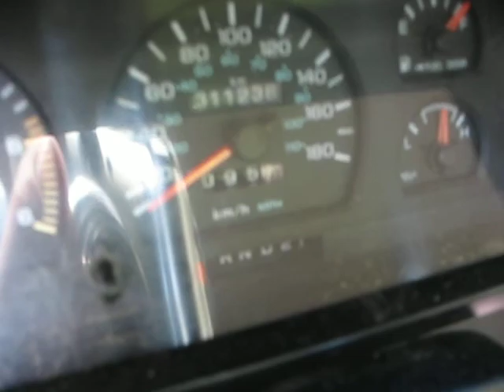Bush Bitch (Aka Project Dakota 4x4)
My new to me bush truck well also daily driver